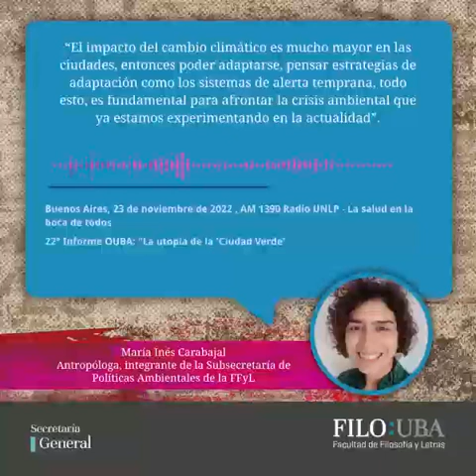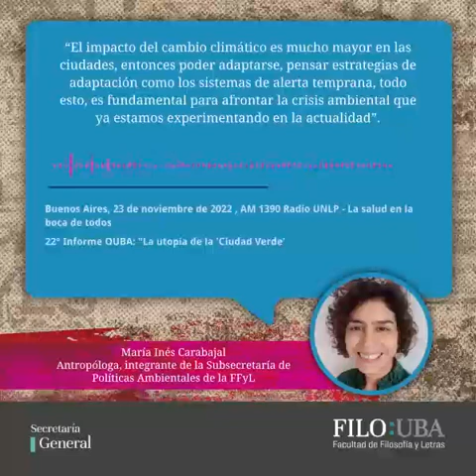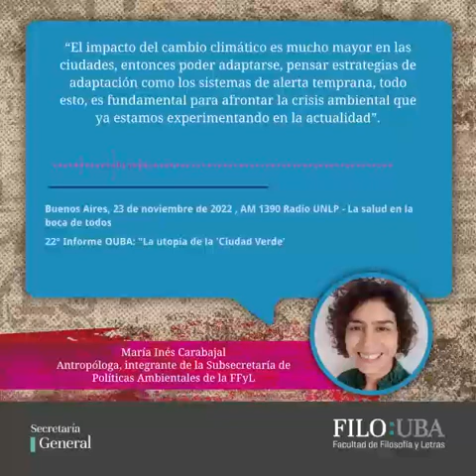22° Informe OUBA: "La utopía de la 'Ciudad Verde'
María Inés Carabajal, antropóloga e integrante de la Subsecretaría de Políticas Ambientales de la Facultad de Filosofía y Letras de la UBA sobre el 22° Informe OUBA: "La utopía de la 'Ciudad Verde'.